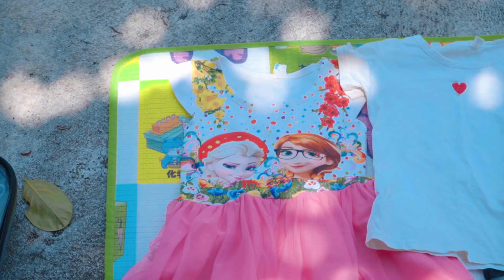Kids Go To School Kuzin Traveling Have Fun With Your Friends For The Last Time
THE BEST CHANNEL FOR CHILDREN!
BEST KIDS CHANNEL ON YOUTUBE! :-)
Here you will see the best Videos for Kids! We are happy to bring you laughter and joy!

Hastag